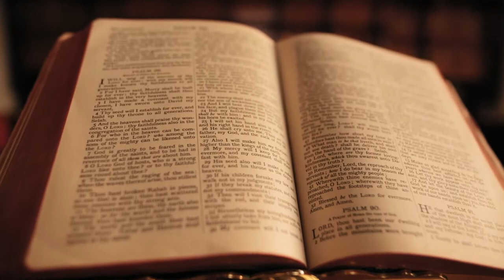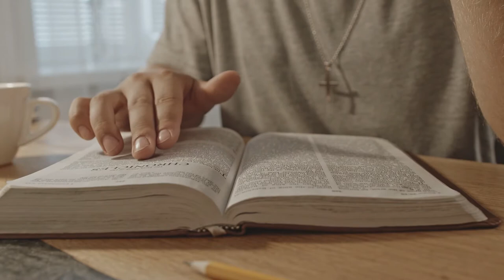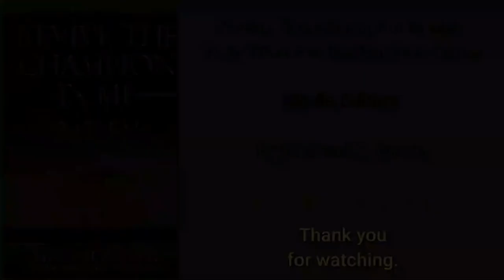He Who Controls The Storm | By Pastor Michael A. Jones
He Who Controls The Storm | By Michael A. Jones describes how life can be unrelenting, and when circumstances conspire to overwhelm us with sorrow, grief, or frustration, it can seem as though God has fallen asleep on us. But it is in that helplessness, that God wants us to trust that He will always see us through the gale. This book is a must-add to your collection.

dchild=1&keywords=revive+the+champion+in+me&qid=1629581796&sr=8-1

How powerful is a storm,| storm types,| who control storm?| How do I obey God?| have you ever found yourself stuck in the middle of the sea,| Have you ever been stuck in a storm?| how storms are formed| trusting God in a storm,| How to survive in a storm,| biblical storm,| how to be leader,| how to be the leader at work,| Leadership,| how to become leader,| Trusting God in A Storm,| why does God send storms into our lives,| why does God send Storms?|  who send storms| GOOD COMPANY,| storm in real life,